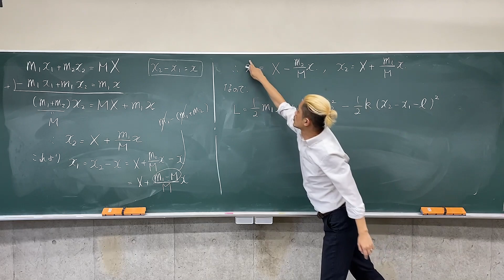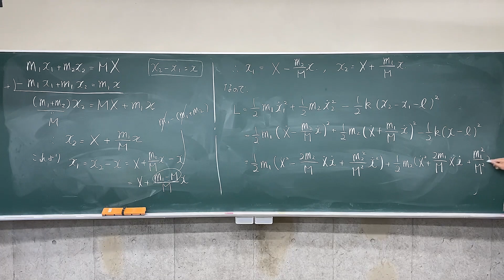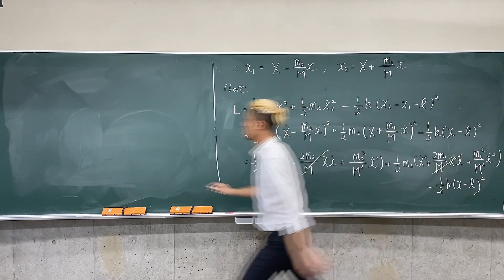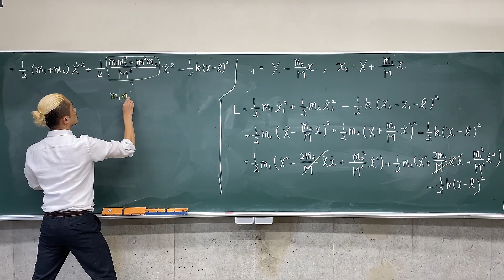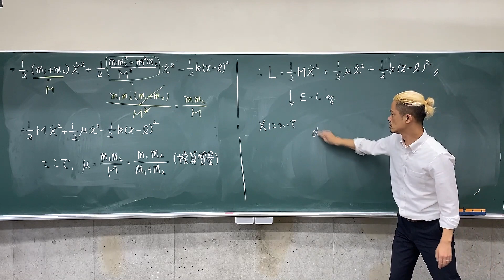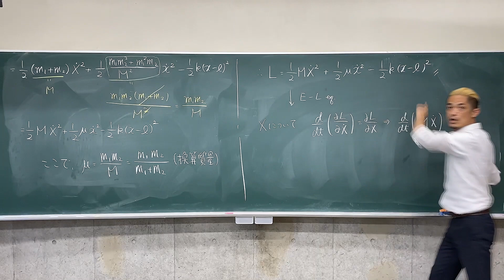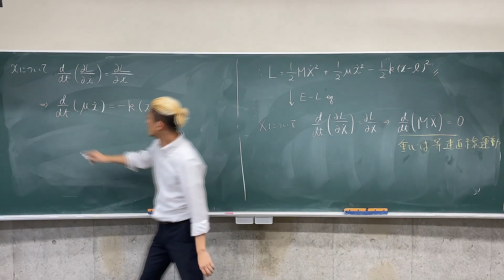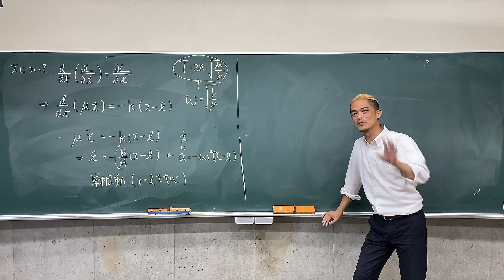解析力学 第2章 ラグランジュ形式 (2) 一般化座標の例：重心座標と相対座標のラグランジュ形式その２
オイラー・ラグランジュ方程式は使う座標に依らないため、一般化座標で表します．具体例として重心座標と相対座標で書かれたラグランジアンを紹介します．「座標」という概念が一般化され、「物体の位置」という考え方すらあまり意味がないことがわかります．※東京学芸大学で行った講義を編集したものです．教室内の反響と外の騒音がだいぶ聞こえていますがそこはご勘弁ください．どなたかのお役に立てば幸いです．
解析力学の根底にある「座標によらない物理」や「対称性と保存則」という捉え方は、特殊相対性理論・一般相対性理論の基本であることはもちろん、素粒子理論におけるゲージ理論のような現代物理学の通奏低音です．高校物理では教わらない、この見方を身につけているかどうかが大学・大学院以降の物理学を理解する上で非常に重要です．